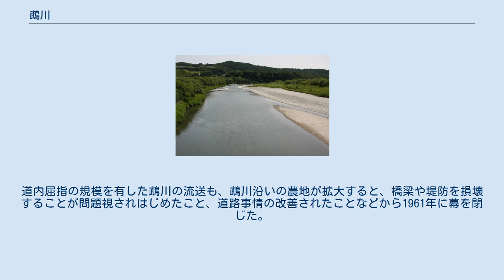鵡川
鵡川（むかわ）は、北海道上川総合振興局管内および胆振総合振興局管内を流れ太平洋に注ぐ一級河川。
鵡川水系の本流である。
 北海道勇払郡占冠村東部の空知郡南富良野町との境界にある日高山脈北部の狩振岳に源を発し南西に流れ、切り立った渓谷を抜け、むかわ町洋光付近で太平洋に注ぐ。
 ラフティングの名所である赤岩青巌峡（あかいわせいがんきょう）や、紅葉の名所である福山渓谷が有名である。
ただし、上流部の川沿いにある道道はその大部分が悪路であり、悪天候の場合には通行止めとなることが多い。
 括弧内は流域の自治体 明治40年代から昭和30年代にかけて、上流で伐採した丸太を河川を利用して中流域へ流す、木材流送が道内屈指の規模で盛んに行われていた。
 1909年、穂別町（現むかわ町）から占冠村一帯の森林伐採が始まった。
当時は、周辺に道路が存在しなかったため、上流で伐採した原木は川沿いに集積され、融雪期から秋期にかけて鵡川の水流を利用して当初は鵡川町まで、昭和5年からは穂別中島地区の網場（木材を川から引き上げ、富内線の貨車へ積み替える拠点）へ向けて流された。
流送には、鉄砲堰やいかだ流し技術を有する越中（富山県）や東北地方からの技術者（季節労働者）が従事。
技術者が穂別を訪れる春先、穂別を去る晩秋の頃には、穂別駅を利用する技術者のチッキ（荷物）が山のようになっていた。
道内屈指の規模を有した鵡川の流送も、鵡川沿いの農地が拡大すると、橋梁や堤防を損壊することが問題視されはじめたこと、道路事情の改善されたことなどから1961年に幕を閉じた。
往時の様子は、2016年現在、第33回を数える穂別地区の「流送祭り」として語り継がれている。
 アイヌ語由来であるが、以下の諸説がある。
なお、上流の「占冠」の地名は本川に由来する説が有力視されている（当該項目を参照）。